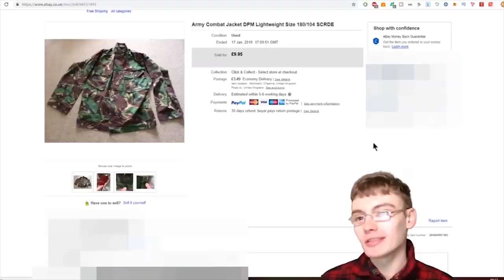TAKING THIS CHANNEL MAINSTREAM